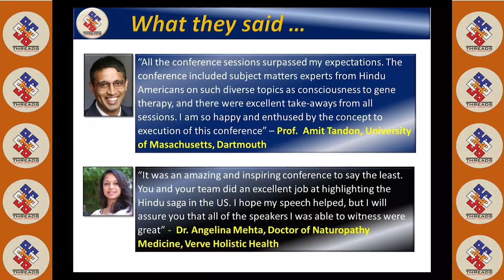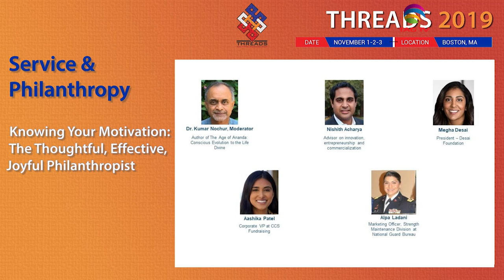American Indians' Contribution in Service and Philanthropy - Threads Conference 2019